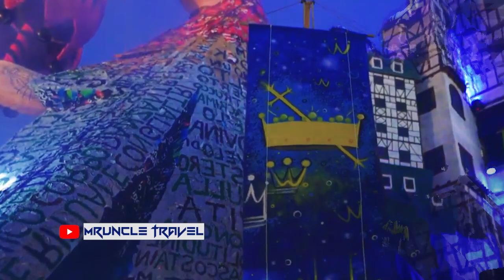Italy Carnival (Carnevale) Highlights 2022 EPISODE 01